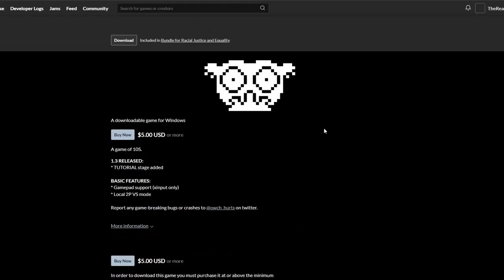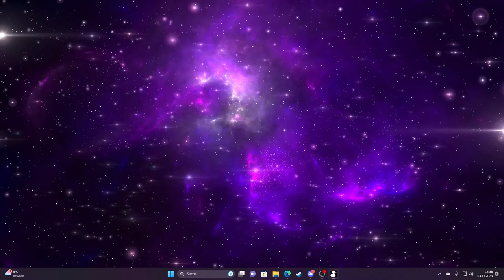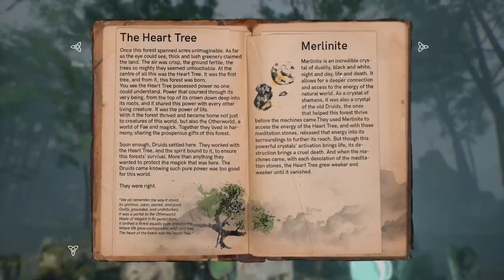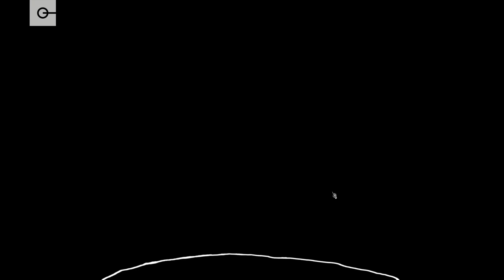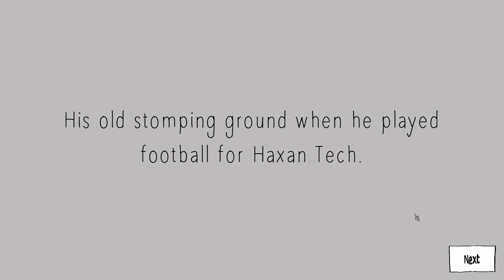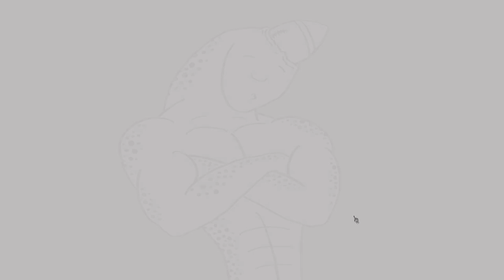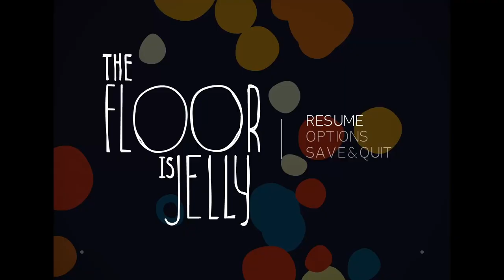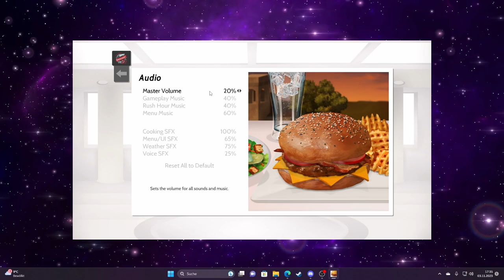TRASH GAMES FINDER BANJO!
Heute probiere ich ein paar Games, welche ich aus einem Charity Bundle aus dem Jahr 2020 auf der Website itch.io bekommen habe!
Manche dieser Spiele sind an Trashigkeit nicht zu überbieten...

00:00 Intro
02:48 Sky Rogue
05:08 10S
07:14 SAI
13:37 Speed Dating for Ghosts
21:38 The Floor is Jelly
23:12 Trawl
24:29 Gutwhale
26:57 Cook, Serve Delicious! 2!!